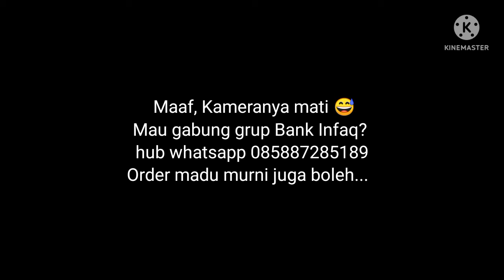Cerita Mantan Komandan Riba tentang pendirian Bank Infaq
Cerita Komandan Riba tentang pendirian Bank Infaq bersama calon pengurus Bank Infaq Gerbang Almaliyah

GERBANG ALMALIYAH
Singkatan dari *Gerak Bareng Alumni Lintas Madrasah Aliyah*

Bismillah...
Sedikit review tentang Bank Infaq yang  didirikan oleh para Alumni MAN 1 Jakarta

✅ Bukan "Bank" tetapi "Baitul Maal"
Istilah " Bank" digunakan untuk menunjukkan adanya kumpulan yang yang dikelola secara professional.

✅ Badan Hukum Yayasan Baitul Maal
Bank Infaq akan menginduk kepada Bank Infaq Pusat Yayasan Gerakan Infaq Dunia yang dibina oleh Bapak Sandiaga Uno

✅ Bentuknya: majelis taklim/kelompok pengajian.
Majelis taklim sebagai sarana pembinaan dan pemberdayaan spiritual sosial ekonomi anggota Bank Infaq.

✅ Dikelola oleh komunitas
Bank Infaq  akan dikelola secara independen oleh pengelola yang ditunjuk dari beberapa Alumni MAN 1 Jakarta dan diberikan SKP dari Bank Infaq Pusat.

✅ Komposisi pengurus terdiri dari
1. Dewan Pembina
2. Dewan Pengawas
3. Dewan Pengelola

✅ Program pemberdayaan
- spiritual (iman dan taqwa)
- Sosial Ekonomi

✅ Asasnya: Tolong menolong (ta'awun)

✅ Sifatnya: Gerakan Sosial dari masyarakat untuk masyarakat

✅ Sasarannya: masyarakat produktif

✅ Pola pengelolaan:
- Independen oleh Bank Infaq Setempat
- Pendampingan oleh Bank Infaq Pusat

✅ Sumber Dana
Pengelola Bank Infaq akan melakukan fundraising baik perorangan ataupun badan usaha. Dan juga membentuk badan usaha komersil.